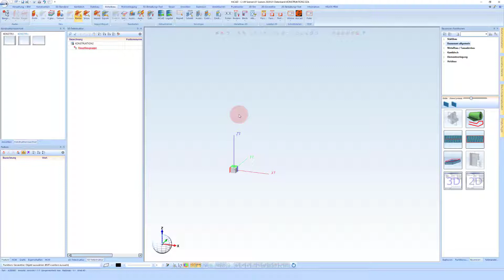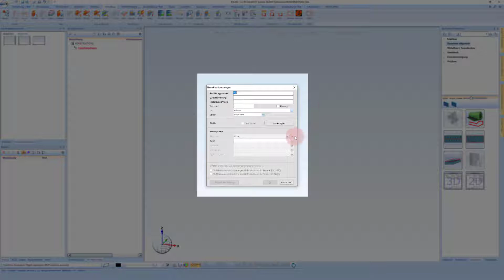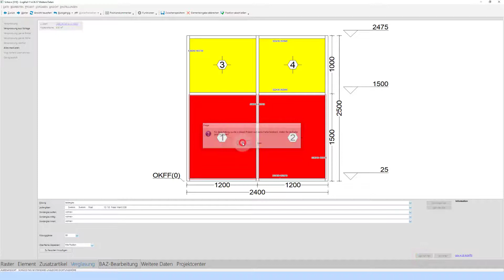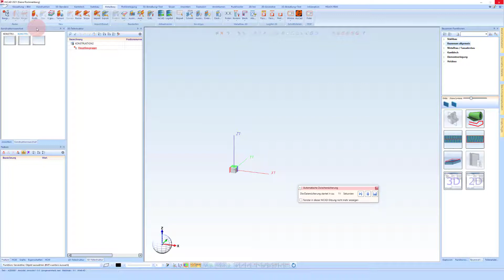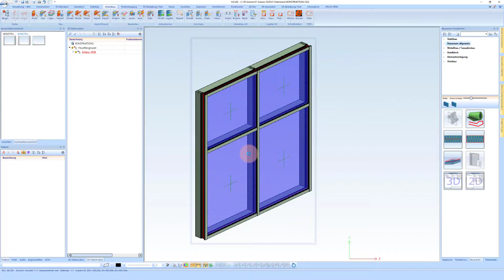HiCAD 2021 | Fassade #3 | Wie kann ich eine Fassade mittels Raster in Logikal erzeugen?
Raster (Fassade/Einsatz mit Raster)

Öffnet den LogiKal-Auswahldialog für Fassadenprofile bzw. Erstellung einer Position. Je nach Profilserie gibt es weitere Spezifikationsmöglichkeiten wie Dichtungsvariante, Glasleistenvariation oder Subserie. Im folgenden LogiKal-Dialog werden Sie u.a. aufgefordert, die Anzahl der Höhenfelder und Breitenfelder des Rasters anzugeben (jeweils maximal 99), so wie die Gesamtbreite und Gesamthöhe. Folgend können weitere LogiKal-Optionen für Fassade (etwa wie die Dichtung) vorgenommen werden. Im Anschluss wählen Sie in Ihrer HiCAD-Konstruktion einen Passpunkt für den Einsatz aus.

Folgen sie mir auf Telegram

00:00​​ Intro
00:07​​ Wie kann ich eine Fassade mit einen Raster in LogiKal eingeben
00:00​​ Outro